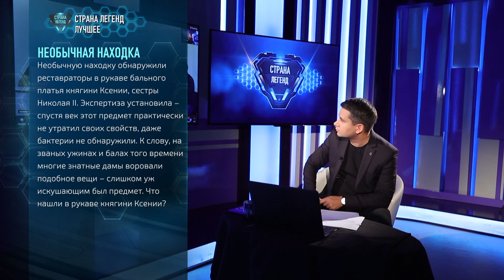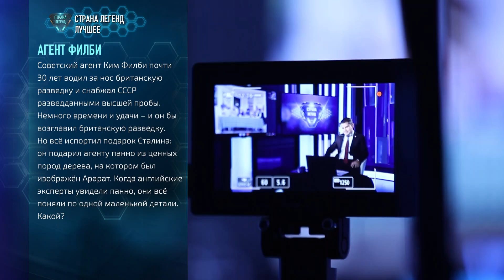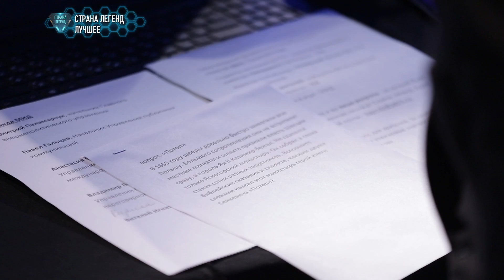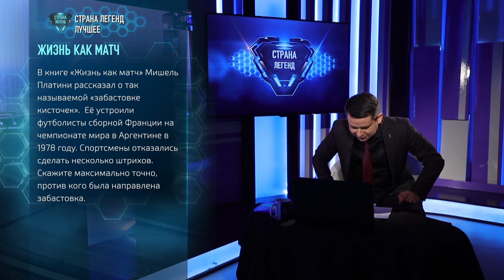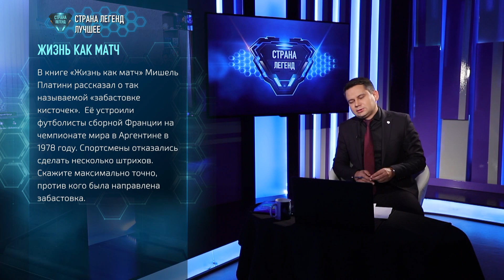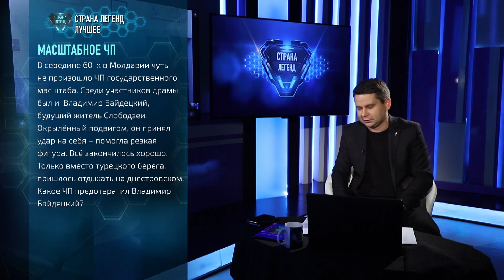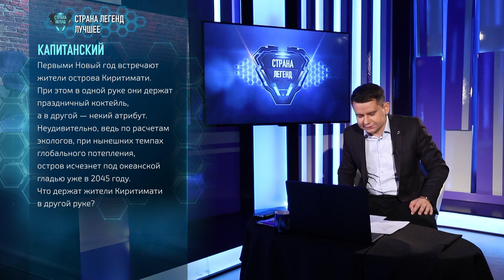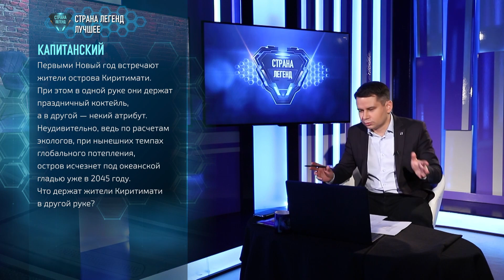Страна легенд. Лучшее